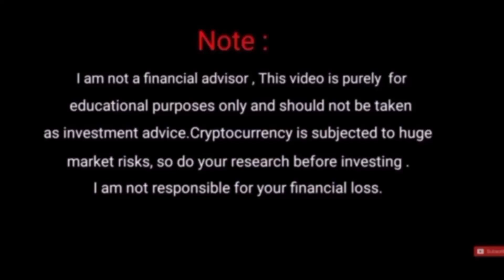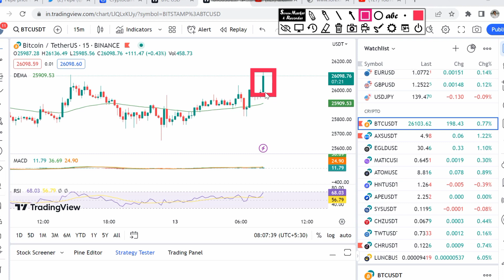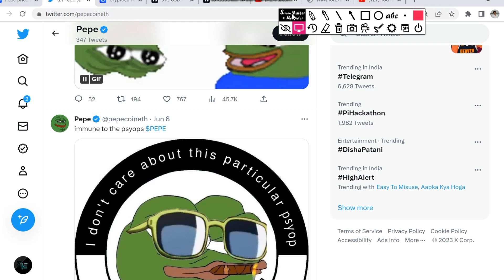Pepe Coin Bullish Momentum Again🤑PEPE COIN NEWS TODAY | pepe coin price prediction | 100%gain Again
hello everyone talking about I am Pe Koi and prepare a coin again and pollution wallpaper coin is it last 24 hours 5% increase super coin in the market so continuously big Trend and again pump so baby coin Hold and our was so Pe Koi like hole paper coin is next Momentum gain PP coin is big project name cryptocurrency Bitcoin is not a small project paper coin market Rang current ITI market rank and market cap 365 million dollar.

PEpe coin pepe coin
pepe coin update tpday
pepe coin latest news
pepe. oin price predicriom
Pepe coin updatss
eppe cpon
Pepe coin today
pepe coin goof news
pepe. oi. crypto
Pepe coin tpday update
pepe coin proce

Vistt Our Website.